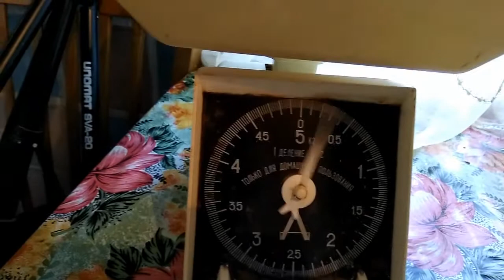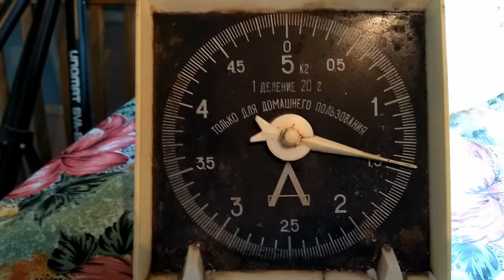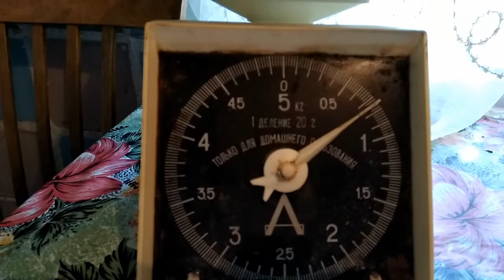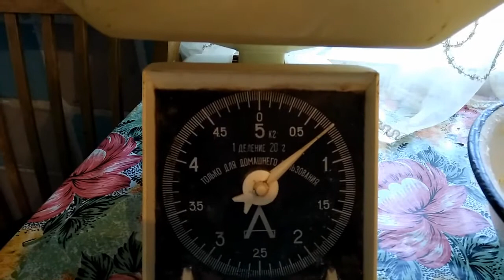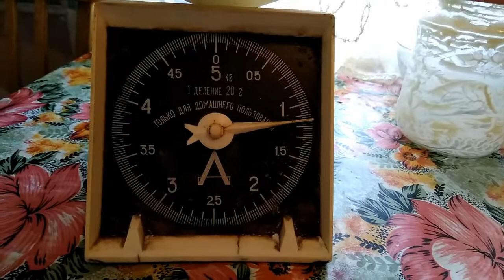Дачная жизнь. Взбиваем сливочное масло.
Я весной и летом заготавливаю на даче сливочное масло на зиму. В этом видео расскажу, как я это делаю.